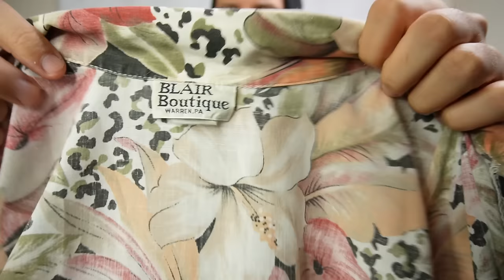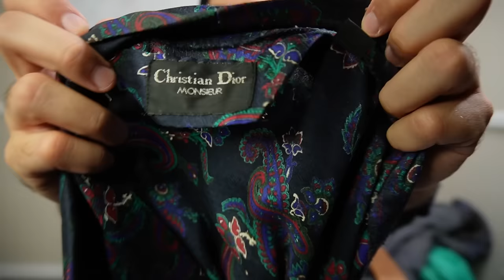What I Buy From The Goodwill Outlet To Sell Online - Enormous Bins Haul for Whatnot / Ebay